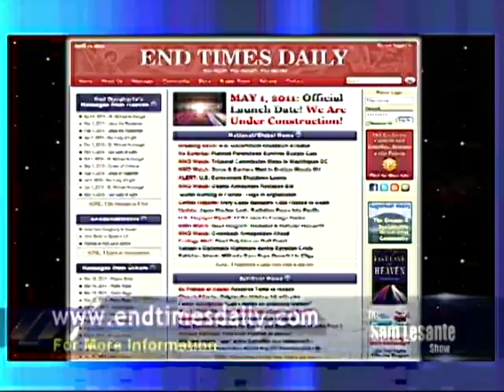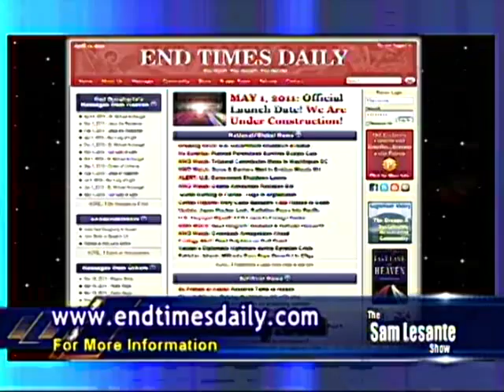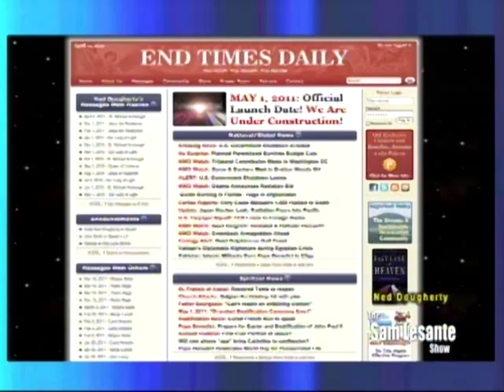The Sam Lesante Show - Ned Dougherty Part 1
Sam talks with Ned Dougherty, author of "Fast Lane To Heaven" and creator of EndTimesDaily.com  Ned explains his near death experience, his visions and his book which describes his near death experience, his visions and also warns of a terroristic attack 4 months before the Sept. 11 attack in New York.  Ned also discusses how the website will keep people informed on what's going on in the world today ranging from health, spiritual, etc...

This is part 1 of 2 shows recorded on April 11, 2011